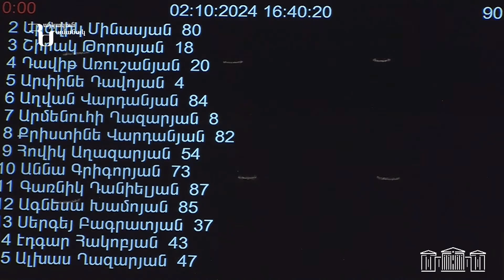ՀՀ ինքնիշխան տարածքից որևէ մեկին որևէ միլիմետր չի հանձնվել․ վարչապետ